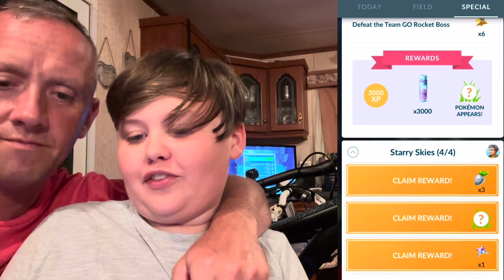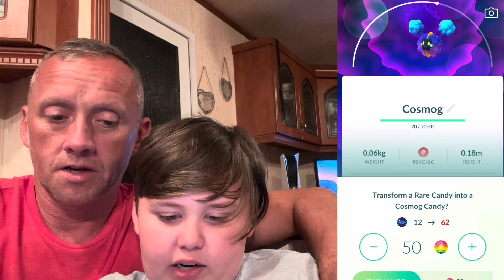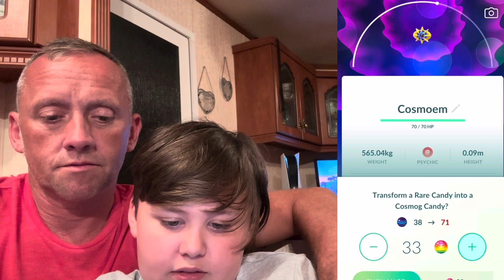COSMOG RESEARCH POKÉMON GO LUNALA EVOLVE